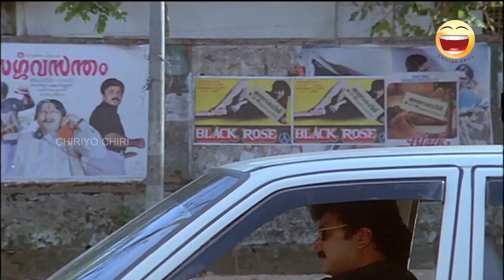"എനിക്കങ്ങനെ ആരും ശത്രുക്കൾ ഇല്ലല്ലോ"| Jayaram | Jagathy | Indrans | Kanaka | Kusruthikattu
"I have no such enemies"| Jayaram | Jagathy | Indrans | Kanaka |Oduvil Unnikrishnan |Chippy | V.D.Rajappan| innocent|

Kusruthikaatu is a  Indian Malayalam film, directed by Suresh Vinu and produced by Mani C. Kappan. The film stars Jayaram, Kanaka, Jagathy Sreekumar, Oduvil Unnikrishnan and Chippy in lead roles. The musical score of the film was composed by S. P. Venkatesh while the songs were composed by Tomin J. Thachankery.  The Story Tells To take revenge on their college lecturer, Indira, a few students decide to play a prank. Her life takes an unexpected turn when the students disturb her married life with Nandagopal.